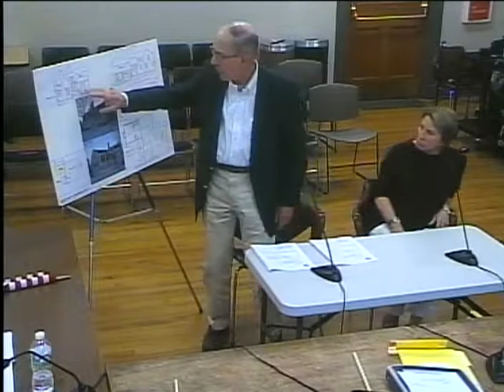2018-06-14 Historic Districts Commission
Historic Districts Commission

0:00:00 Call to order
The following are seeking a Certificate of Appropriateness:

0:03:02 Sarah Littlefield, 753 Main Street, located in the Glad Tidings Local Historic District, to construct a one story addition to the rear of the existing cape.

0:20:39 Greg Donoghue and Lisa Tonon, 45 Middle Street, located in the Hingham Centre Local Historic District, for removal of existing garage, addition of new 1 1/2 bay garage and an addition to the second floor.

0:40:23 Melissa and Glenn Forger, 715 Main Street, located in the Glad Tidings Local Historic District, to remove an existing single story addition and construct a new 1 ½ story addition to the rear of the house.

1:10:05 Jim and Romina Magner, 317 Main Street, located in the Hingham Centre Local Historic District, for a hardscape plan, and construction of a shed.

1:35:20 Informal Discussion

1:50:44 Proposed modifications to previously approved plans for 64 School Street

2:02:56 First Baptist Church, 85 Main Street, located in the Pear Tree Hill Local Historic District, to construct and entryway addition on the side of the building.

Review Meeting Minutes

Adjourn